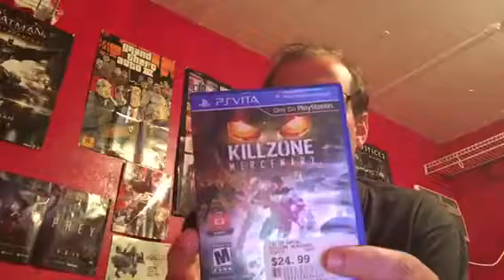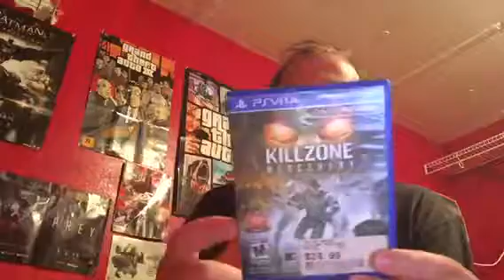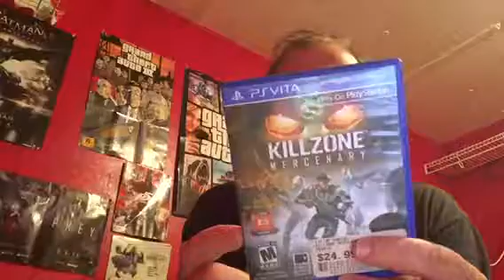Killzone Mercenary recommendation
Be sure to pick this game up if you own a vita. Huge shout out to Superjumpreviews.